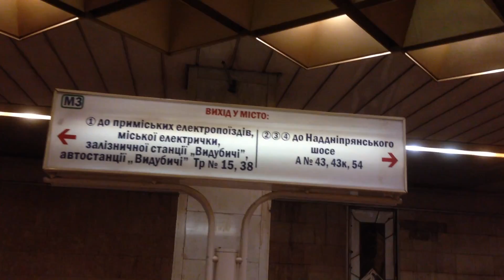автобус на акрофест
Автостанция Выдубичи, платформа #2, Канев-Киев